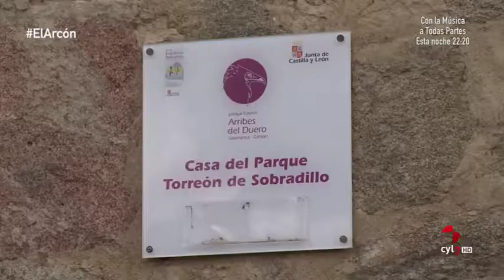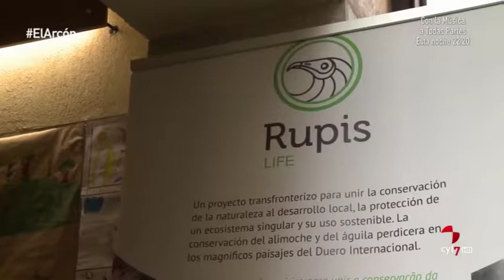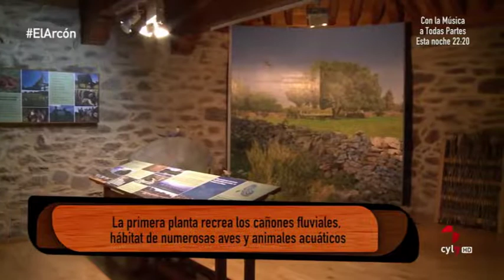Casa del Parque de Sobradillo y proyecto Moveletur - El Arcón 30/6/2018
El periodista Javier Pérez Andrés visitó con su programa de RTVCYL El Arcón, los Arribes del Duero y se detuvo en la Casa del Parque de El Torreón. A lo largo de su visita pudo comprobar el sistema de préstamo gratuito de bicicletas eléctricas del proyecto Interreg Moveletur.